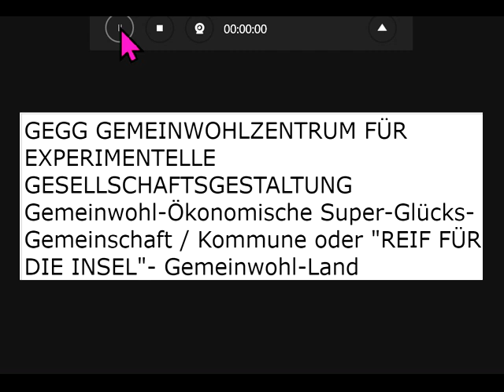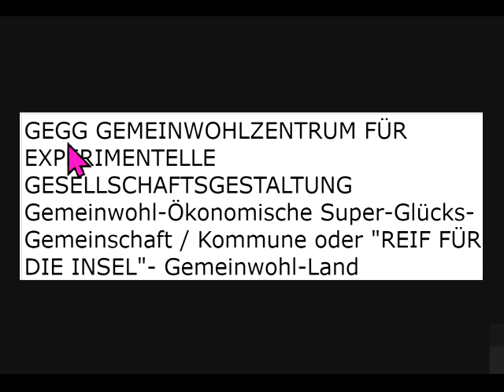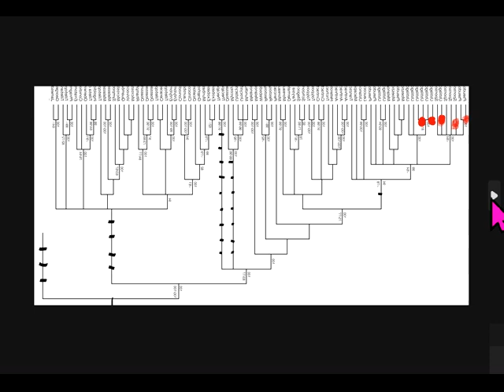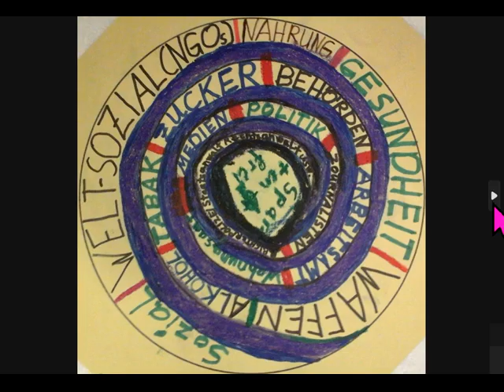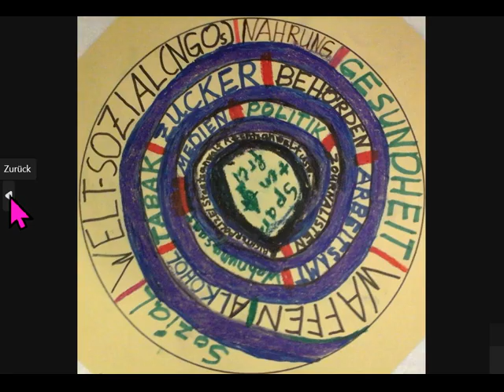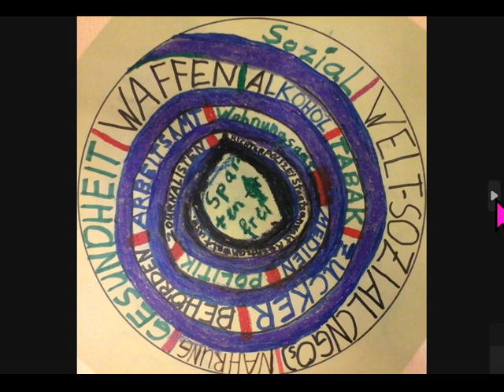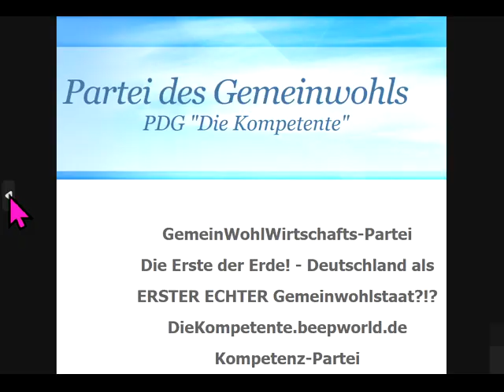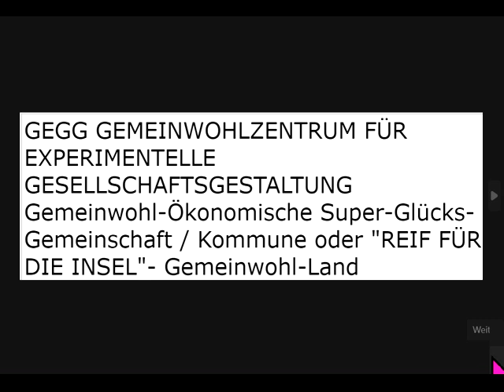Zu DUMM sind fast alle für die WAHRHEIT: NATURWISSENSCHAFT EvolutionsbiologiePsychobiologieRest=irre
1135 Studium MiniUni Rechts unten rundliches Ding anklicken, Wiedergabegeschwindigkeit erhöhen, bei Ruckeln Qualität absenken 144p. Studieren an der letzten ECHTEN Universität

andreas popp
wirtschaftskrise 2021
ernst wolff
max otte
mr dax
inflation 2021
florian homm
daniel stelter
michael mross
eva herman
inflation
börse
dirk pohlmann
finanzcrash
enteignung in deutschland
alice weidel
weltwirtschaftskrise 2021
norbert bolz
roland tichy
geldentwertung 2021
hyperinflation 2021
the great reset dirk müller
friedrich weik
mross michael
markus haintz
herman & popp
herman und popp
horst lüning
bodo schäfer
great reset
mission money
andreas beck
markus lanz

ernst wolf
dirk müller corona
christian lindner
heiner flassbeck
liebscher und bracht übungen
eva hermann